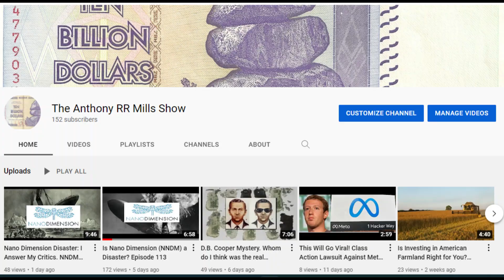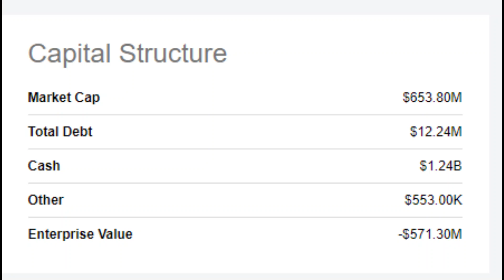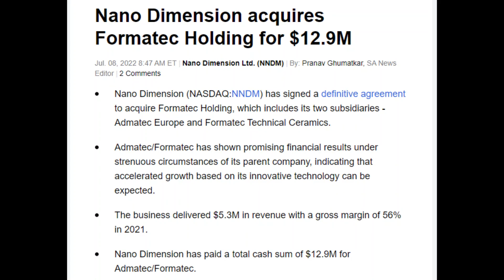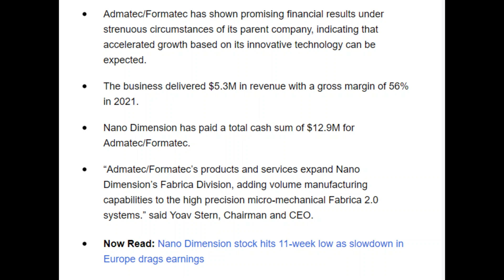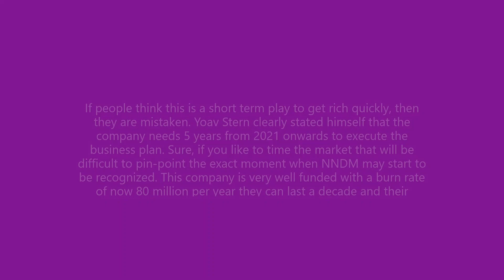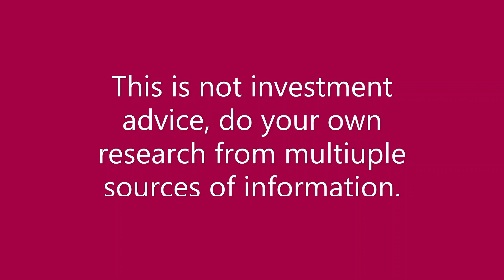Five Minute Focus: The Case For and Against Nano Dimension (NNDM): Episode 116